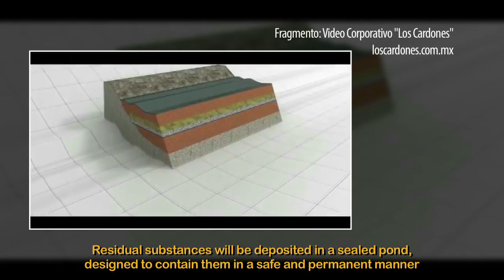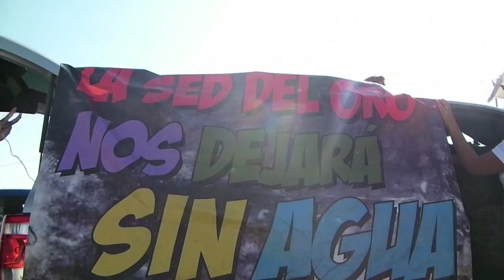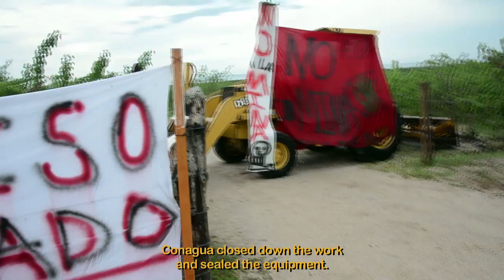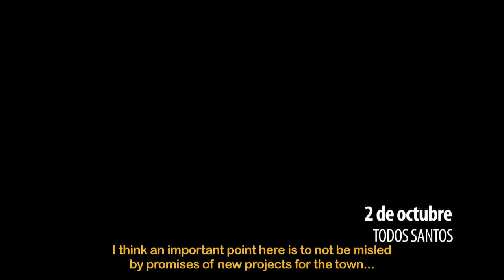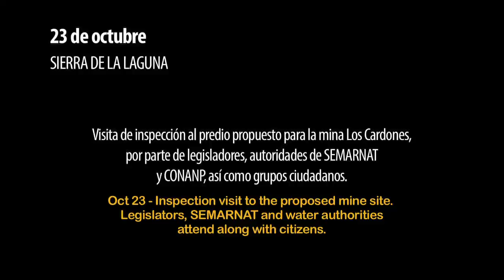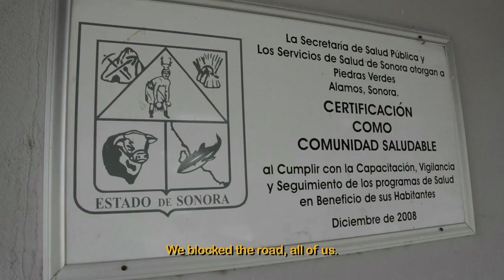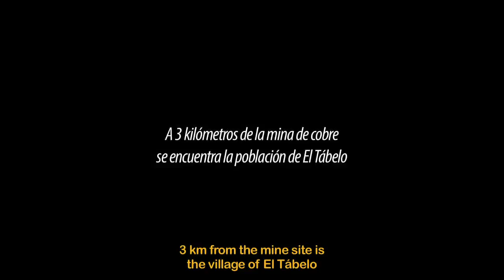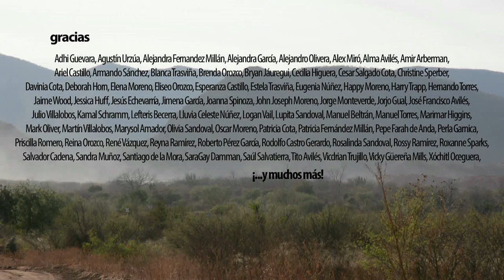Una Gota de Vida (2015) [Documental Completo] English Subtitles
"Una Gota de Vida" (2015)
Documental / México / 74 min.
Dir. Ricardo Madrazo
Producción Jóvenes en Video

La mina de oro a cielo abierto que se pretende instalar en la Sierra de la Laguna de Baja California Sur despertó una fuerte movilización ciudadana en su contra durante el verano de 2014. Este proyecto, ahora denominado Los Cardones, es la más reciente encarnación del intento de los intereses mineros por explotar los metales que yacen bajo la fuente de agua potable de medio millón de habitantes. Cada vez que se ha presentado el proyecto, el rechazo ciudadano ha sido contundente.

En julio de 2014, la SEMARNAT dio luz verde al proyecto nuevamente y de inmediato se activó la oposición ciudadana. Una Gota de Vida narra la crónica de la resistencia, acompañada de testimonios de expertos en la materia, activistas y residentes de la región que unen sus voces para proteger los recursos naturales y la forma de vida de Baja California Sur.

El Festival de Cine Todos Santos y La Escuela de Cine
Leonardo Perel se enorgullecen de presentar este documental como su aportación a la defensa del agua y la vida de los sudcalifornianos.

The open pit gold mine that was proposed for operation in the Sierra de la Laguna of Baja California Sur unleashed a strong mobilization by the citizens against it during the Summer of 2014. This project, now named Los Cardones, is but the latest incarnation of several attempts by mining interests to exploit the rich metals that lie below the drinking water source for half a million inhabitants. Each time this project has been submitted, it has been soundly rejected by local residents.

In July 2014, the Environmental Department approved the project once again and citizens immediately rose to oppose it. A drop of Life chronicles this resistance, alongside testimonies by experts, activists and residents of the region who unite their voices to protect the natural resources and way of life of Baja California Sur.

The Todos Santos Film Festival and the Leonardo Perel School of Film are proud to present this documentary as their contribution to the defense of the life and water of our state and its residents.